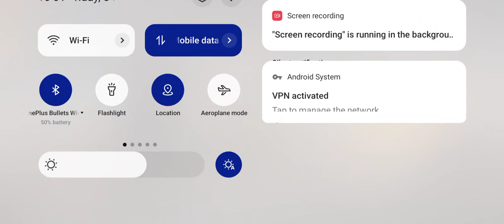Pubglite gameplay with friends: The best way to get ahead in the game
Pubglite gameplay with friends gaming pubglite action funny racing pulicepubg lite gameplay momentspubg lite funny gameplay